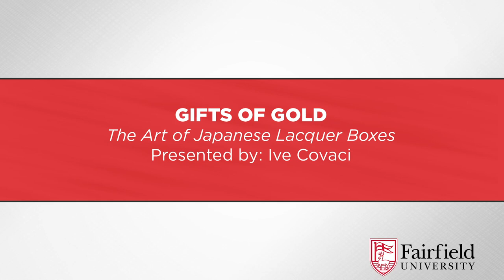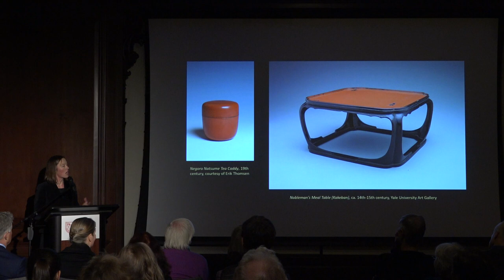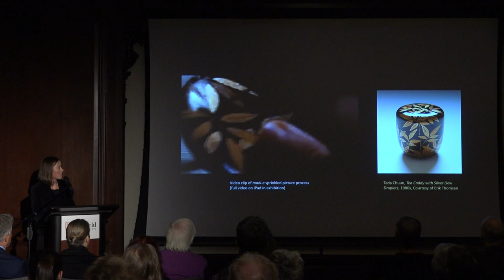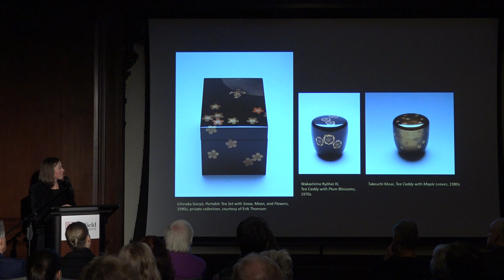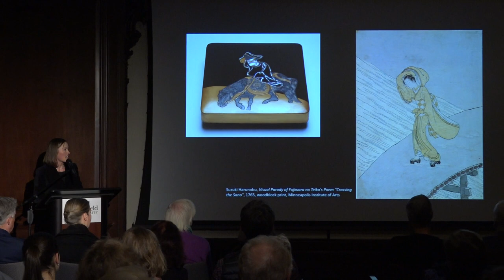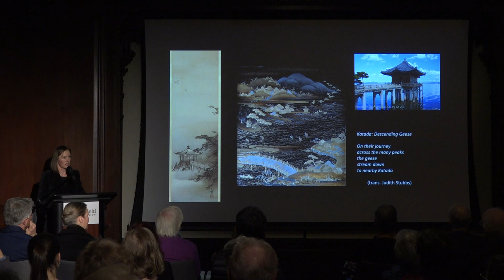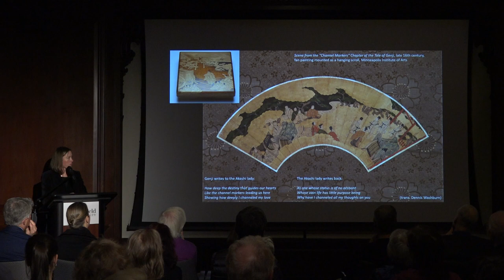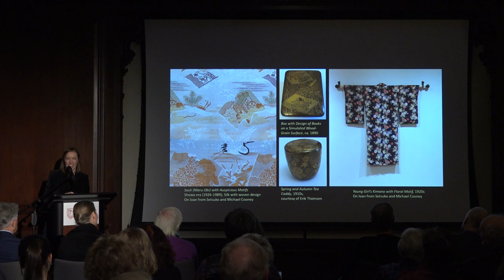Gifts of Gold: The Art of Japanese Lacquer Boxes || Fairfield University Art Museum